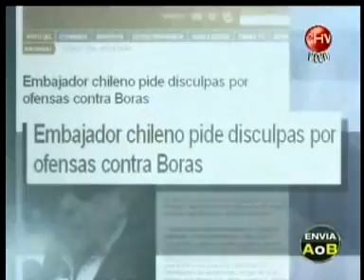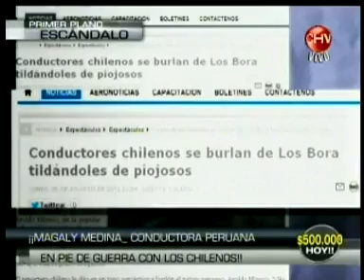Así despidieron a los chilenos los bora Parte 2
¡Equipo de "Amazonas" recibió amenazas para retirarse de la selva!

Pangal Andrade cuenta cómo fue la salida de los participantes del reality Amazonas quienes tuvieron que salir "arrancando" de la selva peruana.